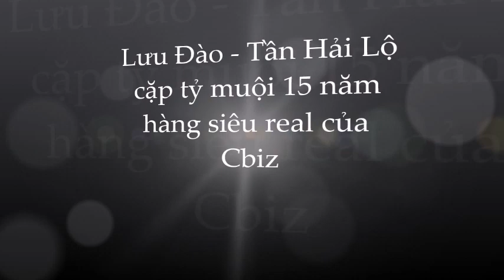Lưu Đào - Tần Hải Lộ: 15 năm hảo tỷ muội tình sâu và những nụ hôn gây SỐC